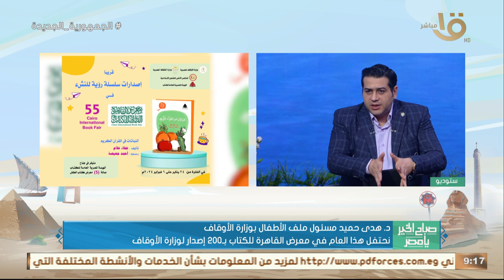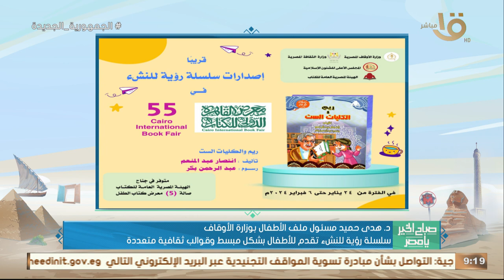قيم أخلاقية من السنة النبوية استهدفتها وزارة الأوقاف في إصداراتها بمعرض الكتاب.. تستعرضها د.هدى حميد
صباح الخير يا مصر | قيم أخلاقية من السنة النبوية استهدفتها وزارة الأوقاف في إصداراتها بمعرض الكتاب.. تستعرضها د. هدى حميد